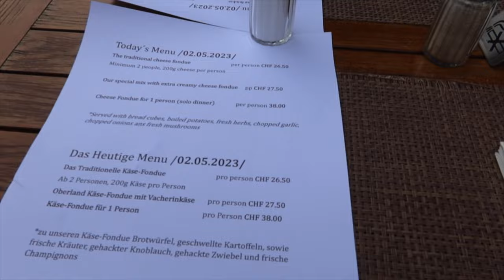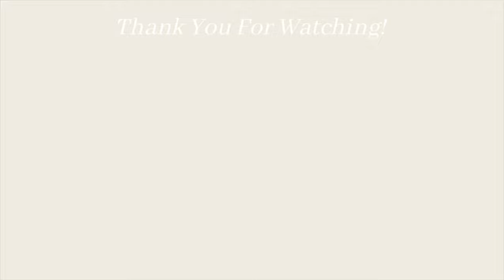Switzerland Exploring: Grindelwald, First Mountain Walk, & Trying Fondue | Europe Travel Vlog Day 5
New videos posted Monday, Wednesday & Friday :)

Amazon storefront
OSEA Code For $$ Off Order: ALI10